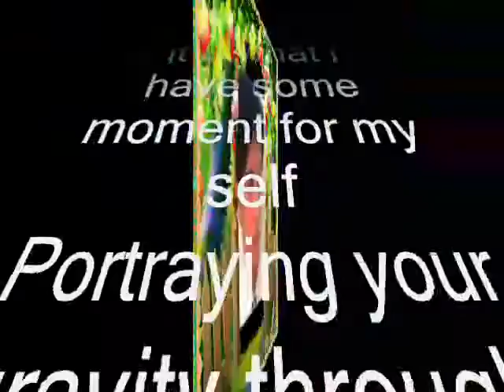you can do it My Dear ,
do.
do so
Money is an excellent servant, but the host
very bad.